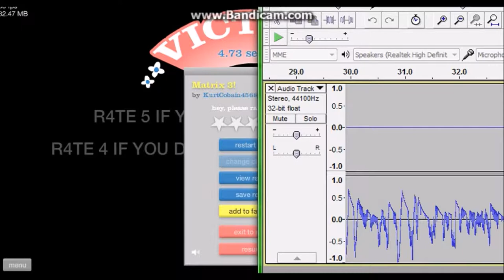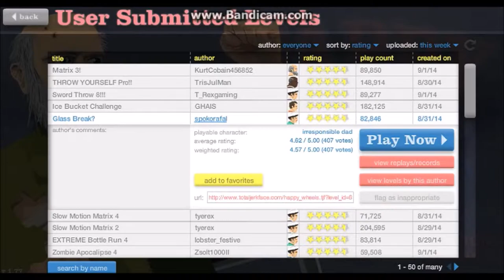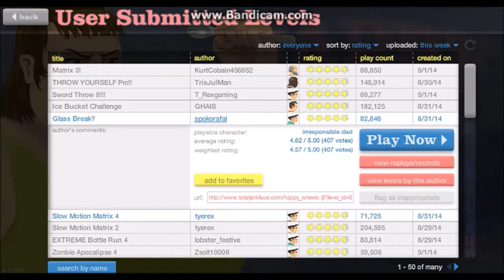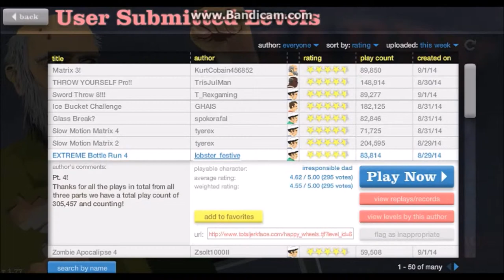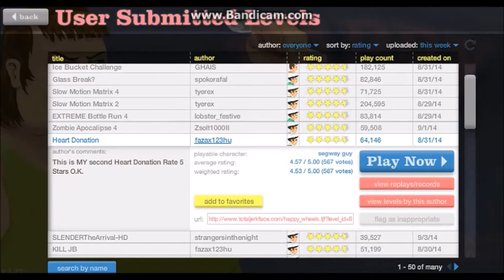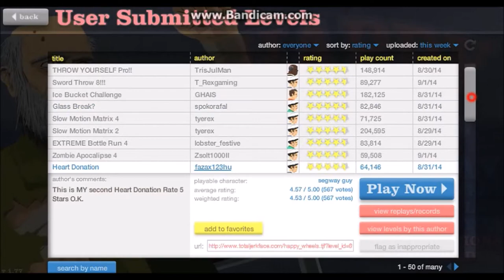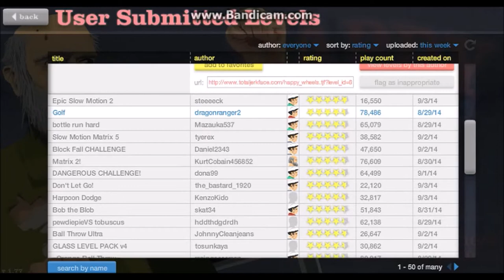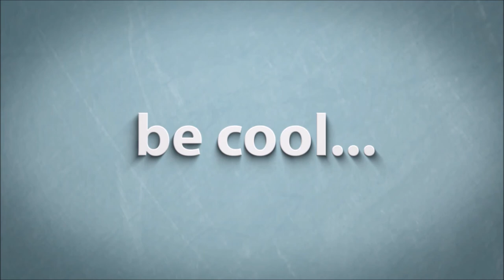PRO NEWBS Happy WhEeLs #1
Go to My Google + channel @